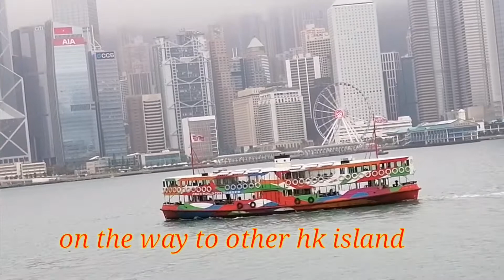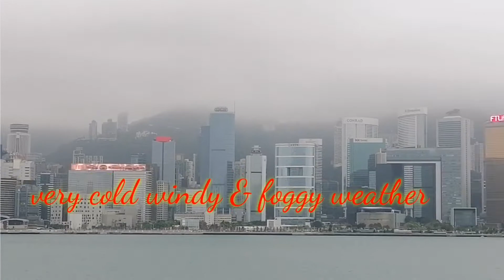Harbour city TST Hongkong|yel bloum vlogs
Tourist spot in hongkong , Harbour in Tsim Sha Tsui   where u can relax while overlooking around the beauty  of hongkong island ,the ferries , tradditional boats and cruiseships.|yel bloum vlogs